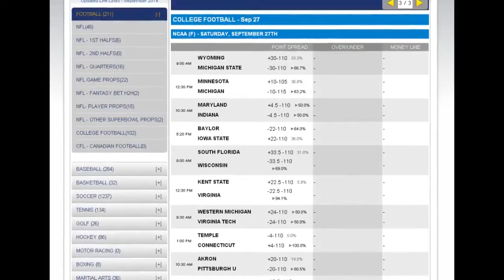Baylor Bears vs Iowa State Cyclones Odds | NCAA Football Betting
Game Notes

The Baylor Bears won 71-7 last year at home as Goodley had 11 catches for 182 years. It was the worst defeat in school history for the Iowa State Cyclones. It could be ugly again on Saturday as the Iowa State Cyclones have a young secondary and a weak offense. The Bears are 1-4 ATS in their last 5 meetings at Iowa State. The Bears are 5-0 ATS in their last 5 games in September. The Bears are 16-5 ATS in their last 21 conference games. The Cyclones are 4-1 ATS in their last 5 games overall. The Over is 11-5-1 in the Bears last 17 road games. The Under is 23-11 in the Cyclones last 34 home games.

NCAA Football Picks

This would seem to be a good spot for the home dog but I don’t like the matchup as I can’t see ISU stopping the pass and I can’t see them scoring enough points to keep up. I will lay the points in NCAA football lines and take the Baylor Bears.